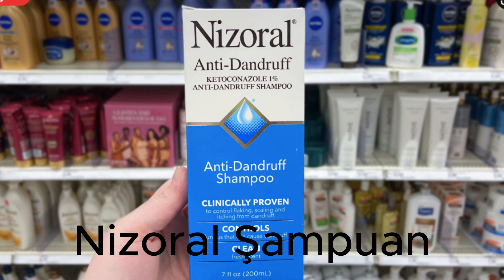Saç Dökülmesine Karşı En Etkili ve En İyi Şampuanlar ve Kullananlar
Saç dökülmesi ile alakalı aklına gelebilecek en iyi şampuanları aşağıdaki linkten okuyabilirsiniz ve kullanıcı yorumlarını da inceleyebilirsiniz.

Ayrıca siz de kendi kullandığınız en iyi saç dökülmesine karşı olan şampuanı yorumlar kısmından paylaşabilirsiniz.